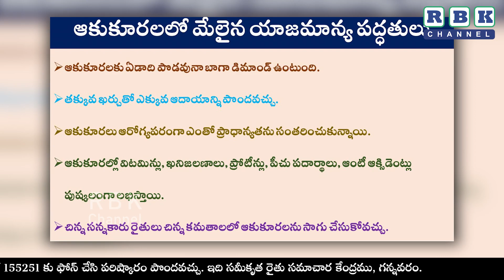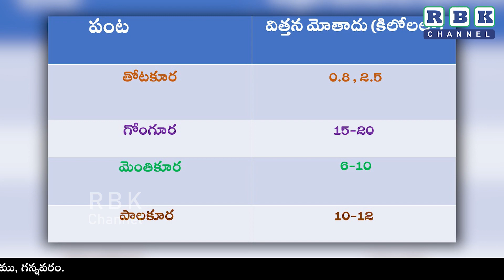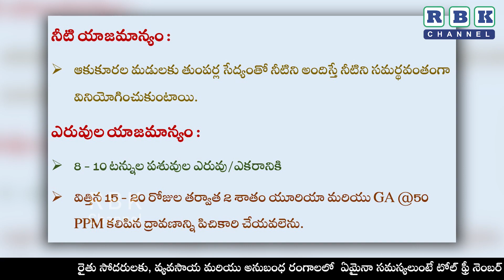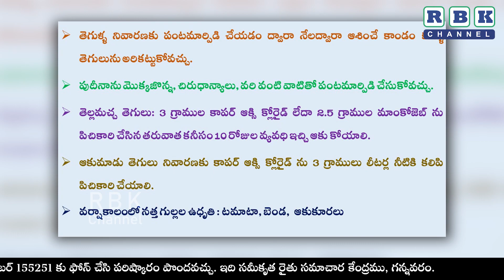ఆకుకూరలలో మేలైన యాజమాన్య పద్ధతులు || డా II R. నాగలక్ష్మి, సీనియర్ శాస్త్రవేత్త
ఆకుకూరలలో మేలైన యాజమాన్య పద్ధతులు || డా II R. నాగలక్ష్మి,  సీనియర్ శాస్త్రవేత్త, ఉద్యాన పరిశోధనా స్థానం, లాం(గుంటురు)